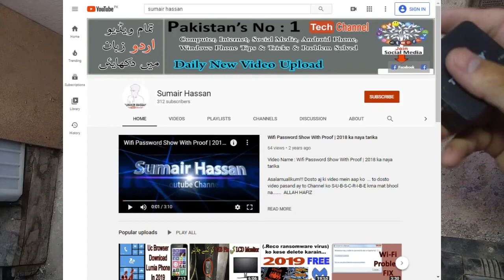How To Open Mobile Charger Without Screw | Plastic Welding | No Screw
Asalamualikum!!! Dosto aj ki video mein aap dosto ko Charger Kholna sekhaonga Normally Charger to Screw sy khulty hain par kuch Charger asy bhi hoty hain jis mein Screw ka Istamal nhi kia jata... is tarhain ke Charger ko kis tarhain open krty hain aj ki video mein ye he bataonga ... to dosto video pasand ay to Channel ko S-U-B-S-C-R-I-B-E krna mat bhool na. ALLAH HAFIZ